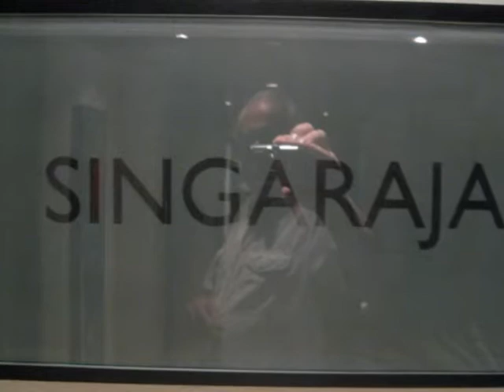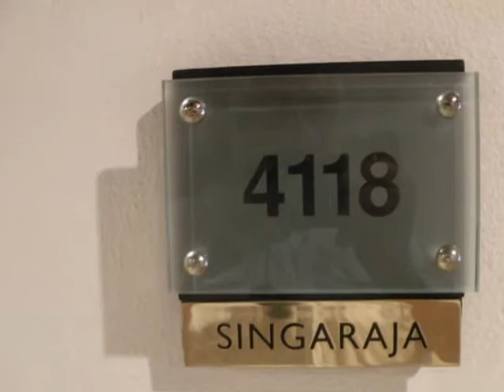BALI INTERNATIONAL RESORT JIMBARAN ( la chambre photos ).wmv